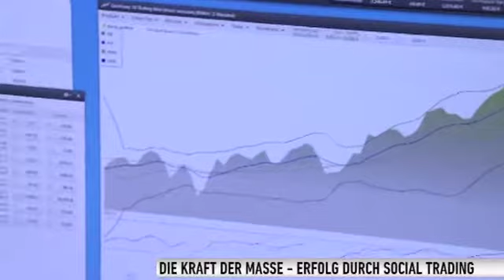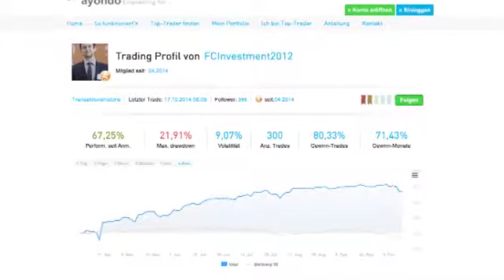Die Kraft der Masse im Social Trading: Erfolgreich handeln in sozialen Netzwerken -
Wir werden das Traden und Investieren für Privatanleger revolutionieren. Dabei handeln wir mit vollster Integrität und stärken unsere Kunden, indem wir ihnen den Zugang zu den innovativsten, transparentesten und intuitivsten Finanzprodukten ermöglichen. Bestmöglicher Service, einzigartige Tools und ein breitgefächertes Produktangebot werden mehr Chancengleichheit bewirken und dazu beitragen, dass unsere Kunden zufriedene und erfolgreiche Anleger werden. Das schreibt ayondo auf der eigenen Homepage. Grund genug für das Deutsche Anlegerfernsehen, einmal hinter die Kulissen des Anbieters von Social Trading zu schauen. Im Gespräch: Robert Lempka, Chief Executive Officer und Gründer ayondo Holding, sowie Head Executive Committee und Geschäftsführer ayondo GmbH.